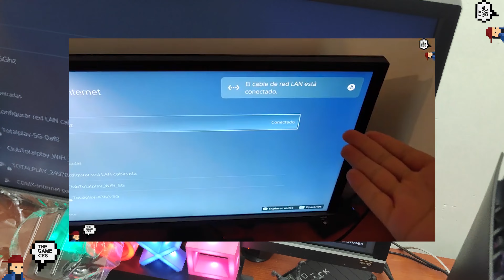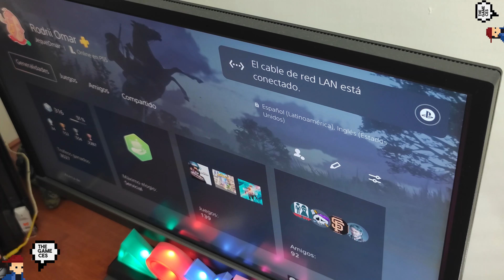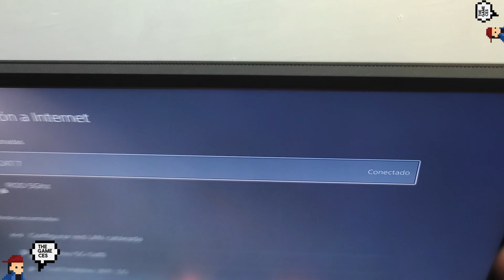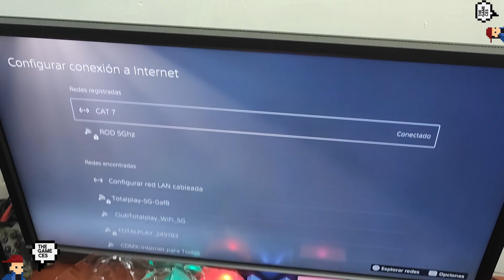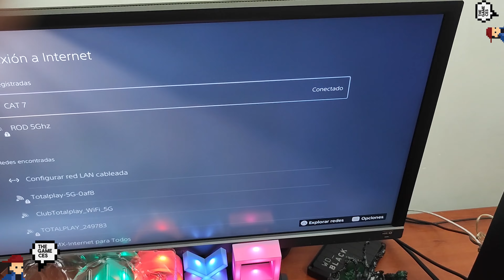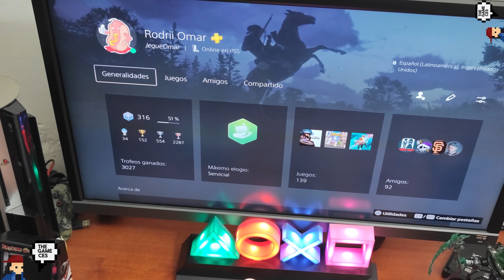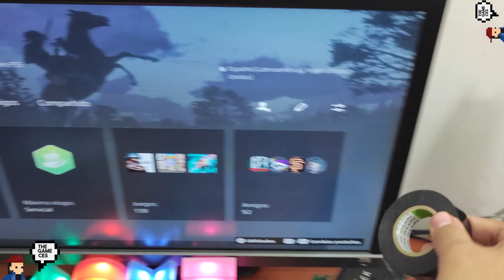La solución final para el problema del ethernet en PS5 se conecta y desconecta PLAYSTATION 5